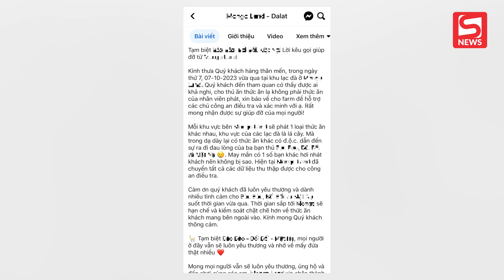Vườn thú ở Đà Lạt "kêu cứu" sau khi 3 chú lạc đà đột ngột qua đời, phát hiện thức ăn lạ